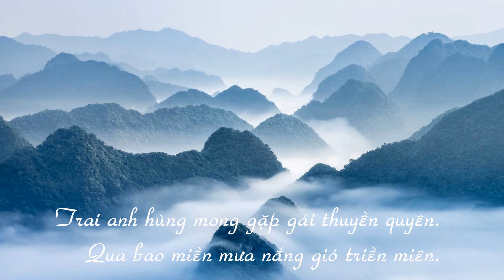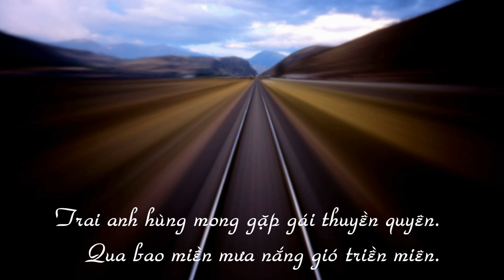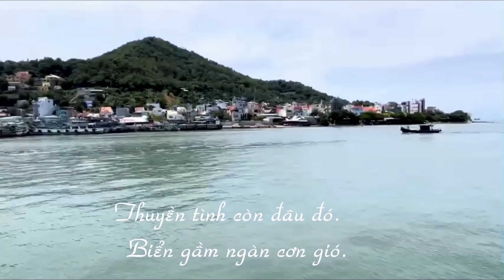Mỏi Gót Phiêu Du | Lê Minh - Nguyễn Hoài Nam